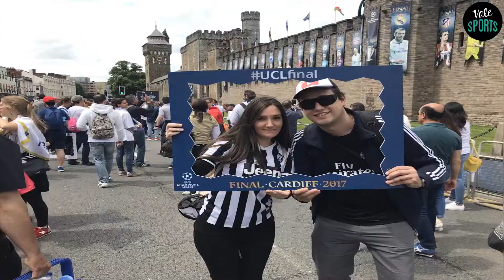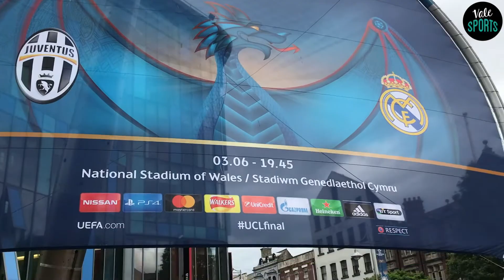TODO LO QUE VIVIMOS EN LA FINAL DE LA CHAMPIONS EN CARDIFF!! LÁGRIMAS, ALEGRÍA Y MÁS...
Aquí les dejo todo lo que viví en Cardiff en la final de la Champions League entre la Juventus y el Real Madrid. Espero que disfruten el video y se unan a la gran familia VALE SPORTS.

VALE SPORTS es un canal deportivo, con toda la información del fútbol internacional. Datos, pronósticos, estadísticas.

Podrás acompañarme a vivir toda la emoción pre y post partidos, buscar a los jugadores, entrevistas y más.

Acompáñame en esta aventura y forma parte de la familia VALE SPORTS.

¿Te atreves?

Valeria